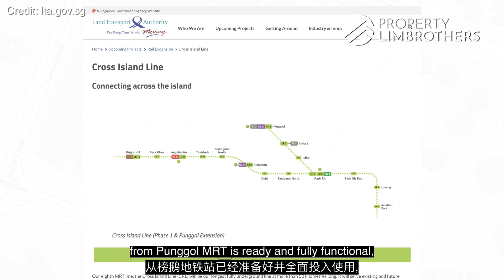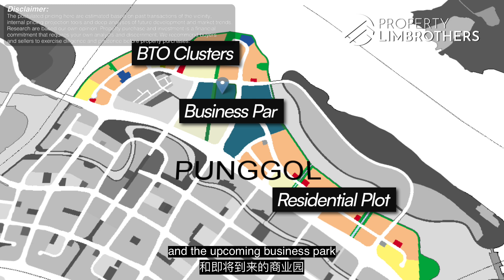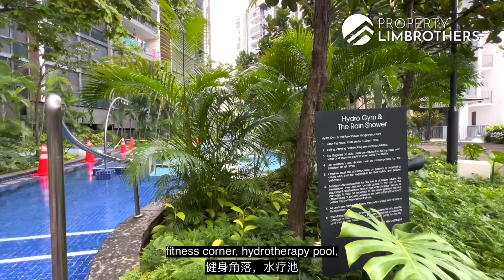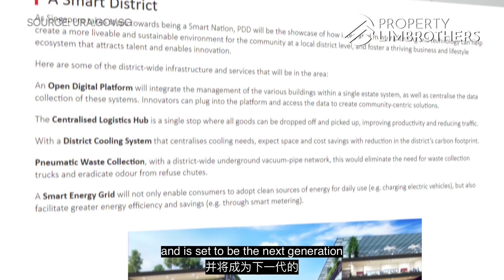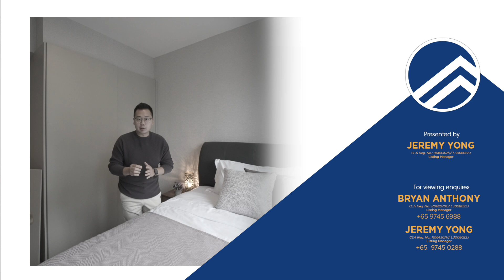Waterbay - 2-Bedroom in District 19 | Singapore Condo | Home Tour | Jeremy Yong | Sold by PLB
Launch Date: 19th May 2022
Sold Date: 23rd May 2022

Join Jeremy as he brings you to Waterbay, an executive condominium located in the heart of Punggol, District 19. Residents here can just take a casual 7-minute stroll to get to Punggol MRT station, and driving is as convenient too. Accessibility and amenities are thus not a concern for households living in this centralised location.

We will be showing you around a functional 2-bedroom unit that stands at 753 sq ft and also share more about the numbers, pricing analysis, comparisons with surrounding projects and location analysis as well. With Punggol being populated with HDBs mainly, owning a piece of asset in an EC project is definitely an added bonus. So if you are looking for a 2-bedroom unit in the D19 Punggol vicinity, wait no further and let Jeremy take you through why this should be your new humble abode! Enjoy!

00:00 Intro
00:32 Project Facts
01:07 Floor plan analysis
01:14 Dining Area
01:31 Balcony Area
01:53 Location Analysis
03:05 Living room
03:34 Kitchen Area
03:51 Pricing Analysis
06:11 First Common Bedroom
06:49 Common Bathroom
07:13 Project Amenities
07:55 Master En Suite
08:12 Master Bedroom
08:57 Masterplan
09:56 Outro + contact